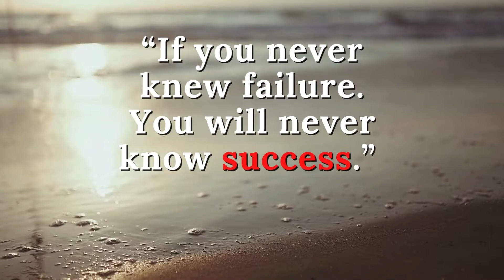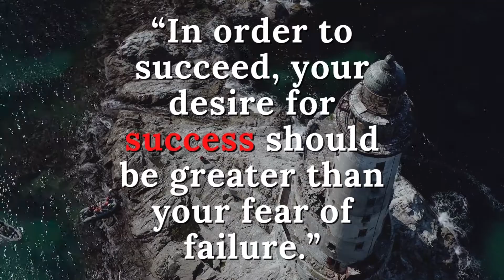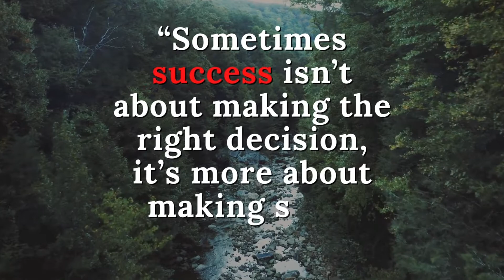life quotes | The most powerful success quotes of all time | English proverbs